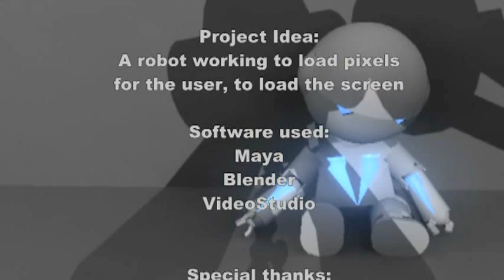Loading Bot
About: I made this animation as part of final project at UTS. I took 3D Animation course on autumn 2012 at UTS. I learned how to use Maya program for modelling and animating. I enjoyed.

Story: The "Loading Bot" is about a robot who working inside the computer. His task is load the pixels to the screen upon users response.

Goal: is to deliver the message to the user of the computer to be patient when it says loading. The computer is doing his best to make it as soon as possible.